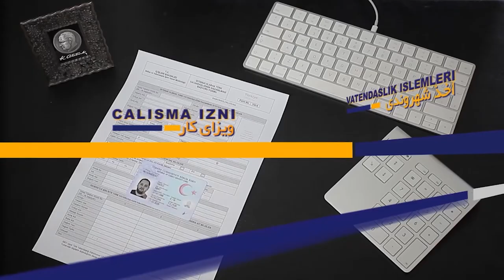Tulay Karaman Mali Müşavir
TULAYKARAMAN MALI MUSAVIR OFIS
Director : BIRAK TARI
Producer
Project Designer
آژانس_تبلیغاتی_کتاب_استانبول
iSTANBUL / TURKEY - July 2019